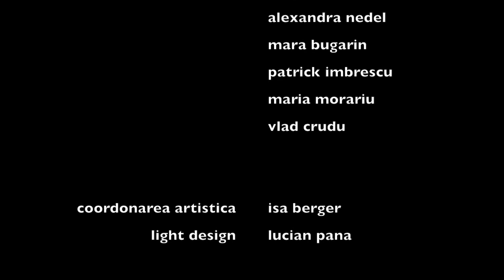Familii trailer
Familii, un text de Eugen Jebeleanu
Coordonarea artistica Isa Berger
Light design Lucian Pana
Muzica originala&live Alexandra Nedel
Cu: Radu Trica, Dragos Manescu, Alexandra Nedel, Jacqueline Kohl, Mara Bugarin, Patrick Imbrescu, Maria Morariu, Dragos Manescu

Data premierei: 24 martie 2018